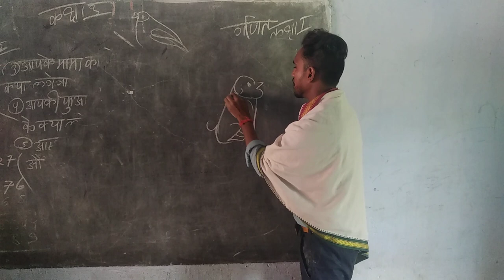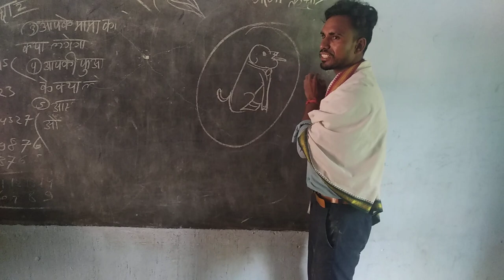Navin Niranjan ka drawing dog banane ka naya tric Navin Ranjan boy